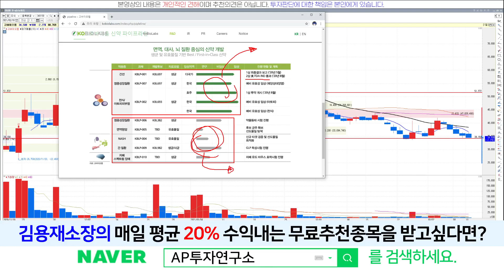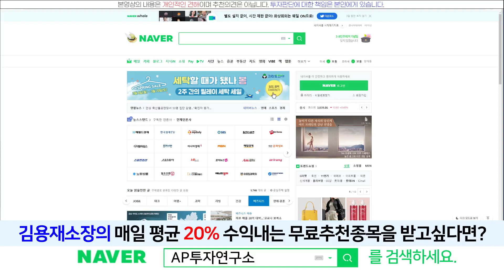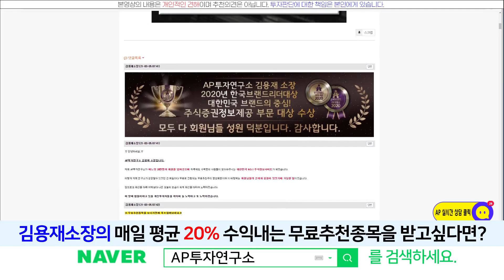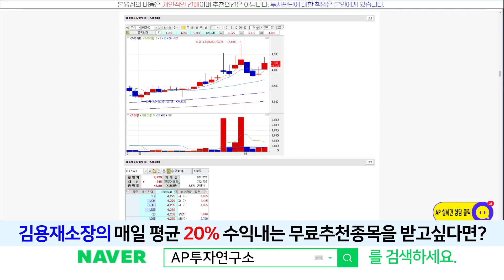고바이오랩(348150) - 지수의 변동성 왜 이렇게 심한걸까?